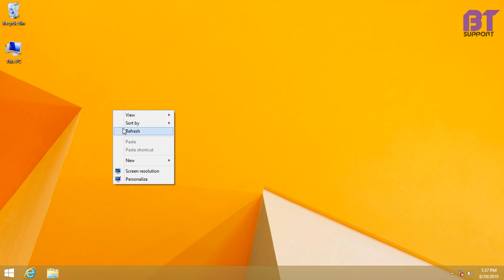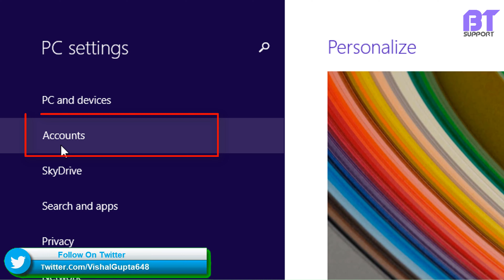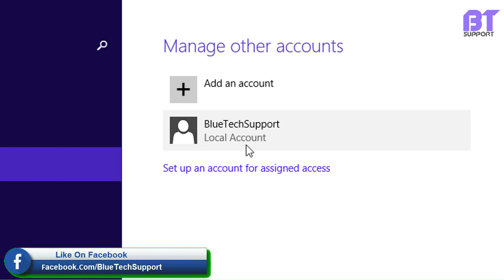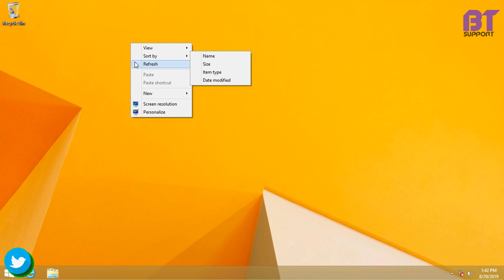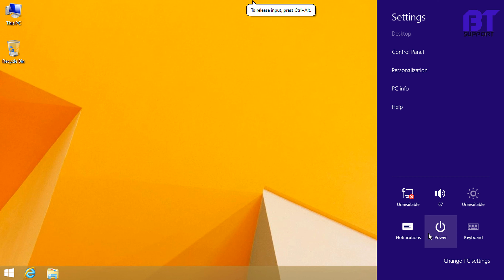How To Create New Administrator User Account in Windows 8/8.1 Watch 4K Quality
Hello Friends...
My Name is Vishal Gupta Today I Will Show You That's How To Create an Administrator User Account in Windows 8/8.1 Without Any Software For Free, It's Very Easy Please Follow My Step Thanks For Watching...